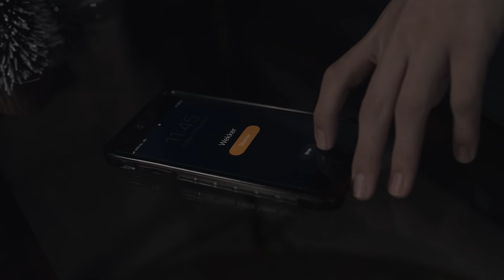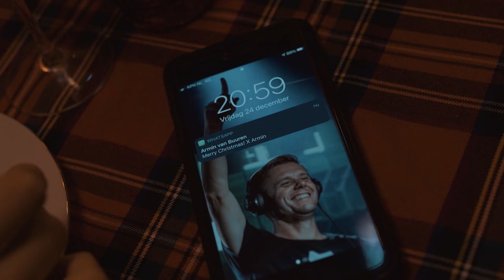An Armin van Buuren Christmas message with a special suprise!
“I’ve always wanted to do something special with Christmas. I love how that magical feeling brings out the best in people and promotes kindness in a world that could always use more good intentions. I hope the Christmas commercial will put a smile on people’s faces and that the Christmas sweater will make everyone feel warm and fuzzy, inside and out. I know it’s a bit too soon, but I’d like to wish everyone a very trancy Christmas and a happy and healthy new year! ” x Armin

Song: Armin van Buuren feat. Josh Cumbee - Christmas Days

A special thanks to:

Actors
Armin van Buuren
Puck Lokhorst
Ingrid van Heteren
Sanilson Monteiro
Sem Ben Yakar
Walter Schellingerhout
Sophia van Gellecum

Location
faasest2016 flowers and more Leiden
Sophia van Gellecum
Helmi Faas
Kalvermarkt, Leiden

Production
Denise Mulder
Mexs Schellingerhout
Marije de Konink
Carmen van der Werf
Emiel van der Burgt

Directors
Denise Mulder
Mexs Schellingerhout